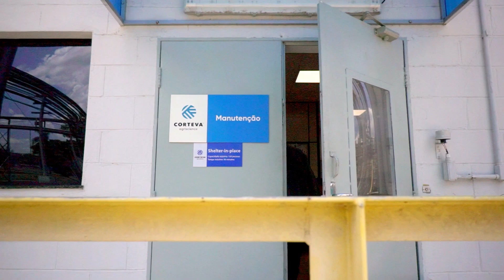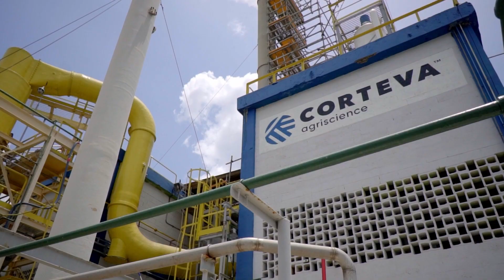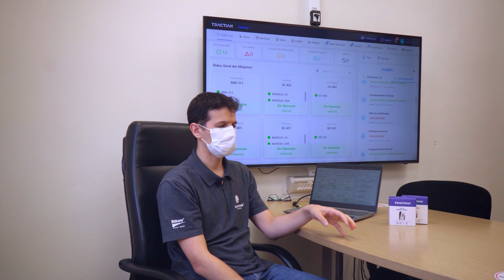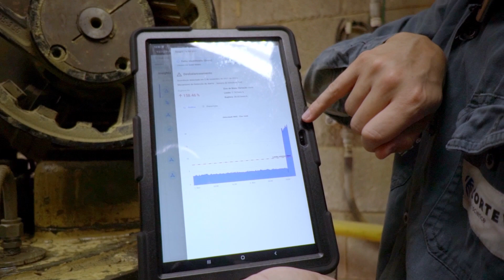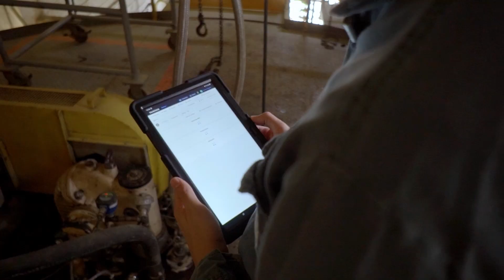Como a Corteva Agriscience evitou falhas em potencial em suas plantas | CaseDeSucesso TRACTIAN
🎯 Conheça o Smart Trac, nosso sensor IoT para monitoramento online de ativos

A Corteva Agriscience é considerada uma das maiores empresas agrícolas do mundo. Atualmente, a planta de Jacareí em SP conta com monitoramento online nos ativos mais críticos da planta.

Usando o sistema preditivo online TRACTIAN, a equipe tem mais comunicação e acesso aos dados dos equipamentos, evitando falhas inesperadas e maior confiabilidade.

Confira os depoimentos de Fernando Vicente e Andre Ribeiro, e veja mais detalhes de como evitamos várias falhas em potencial.

Para a TRACTIAN é um orgulho enorme ver os resultados obtidos. Levar uma solução completa em manutenção preditiva e gestão de ativos para aqueles que estão na linha de frente é nossa principal meta.